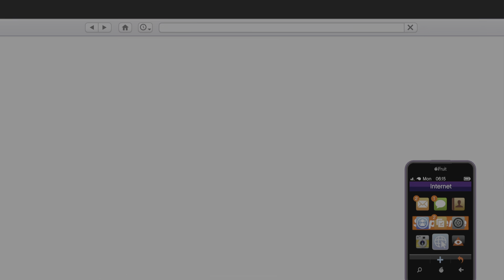Grand Theft Auto V_20220823193810